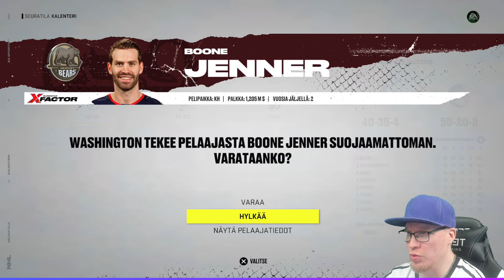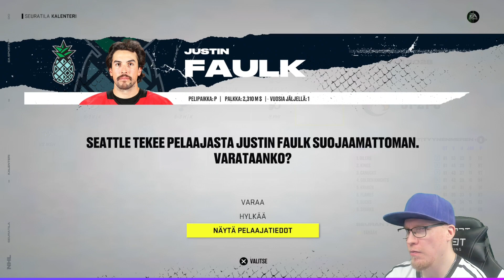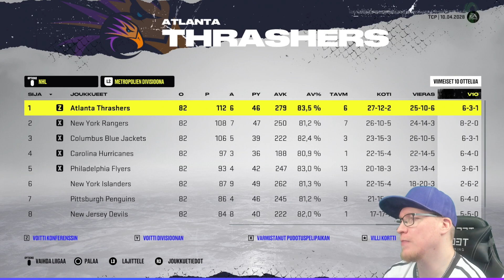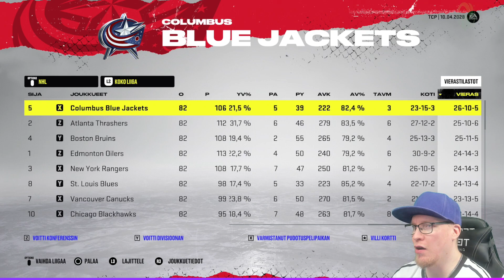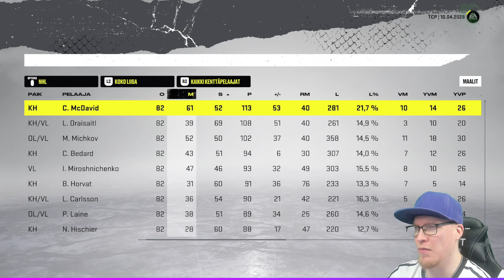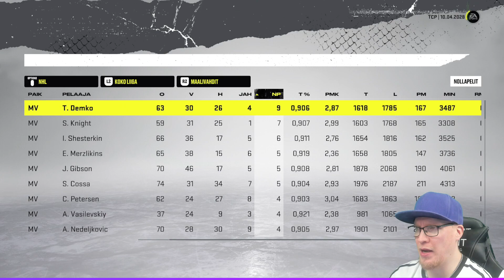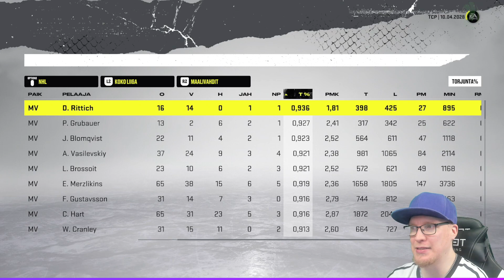Kausi loppuun!? | Atlanta Thrashers Franchise Mode Suomi | NHL 22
Totuuden hetki! Tähän jaksoon päättyy meidän runkosarja, onko se samalla myös sarjan loppu, vai meneekö joukkue pudotuspeleihin, tule seuraamaan!

Tämän Franchise Moden kokoonpanot tarjoaa  ja ne ovat yhdistelmä TacTixin ja Tougie24:n rostereista, mutta nämä on tarkoitettu ps4-konsolille, jos kokoonpanoissa on jotain erillaista verrattuna sinun kokoonpanoihin se johtuu tästä ladatusta roster filestä!